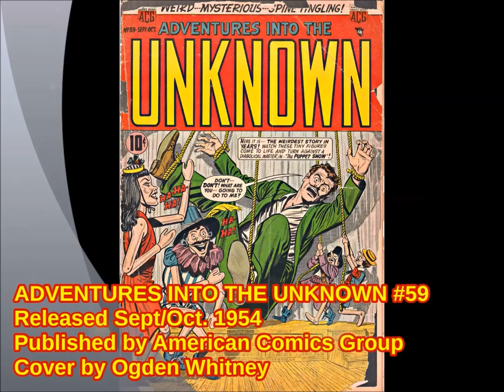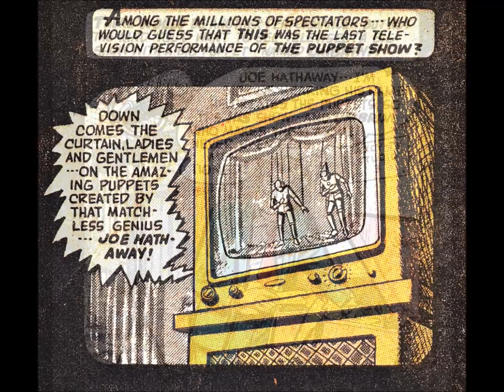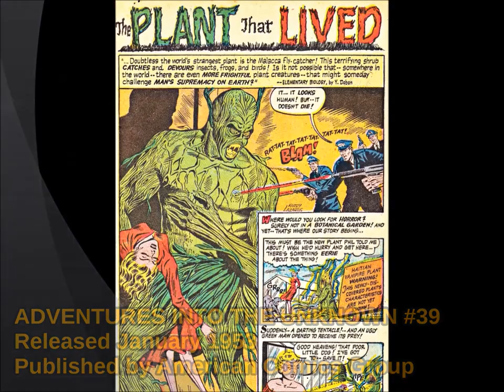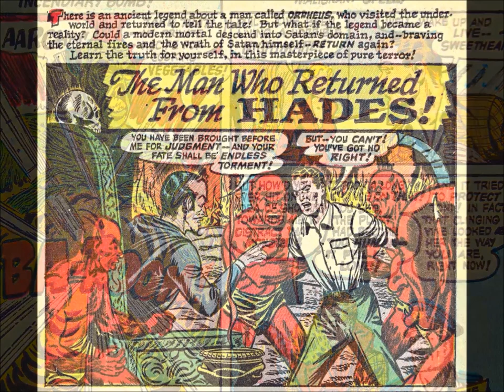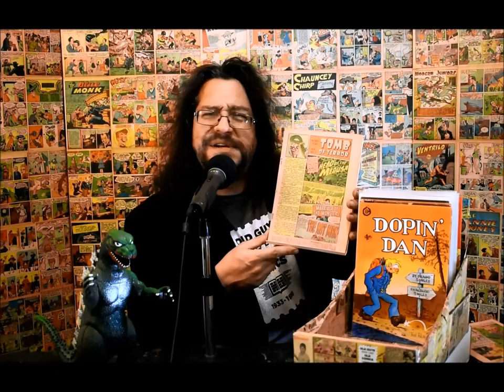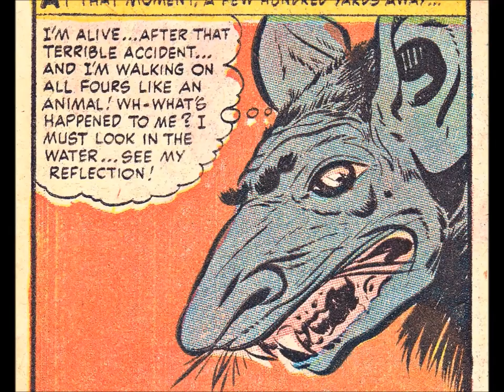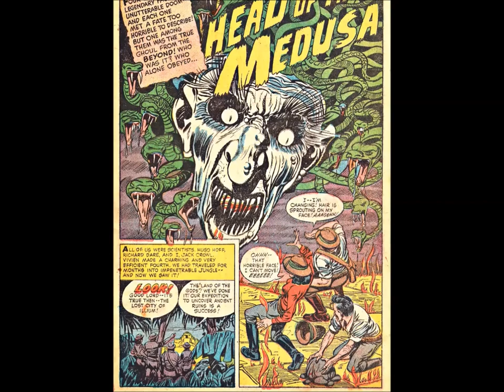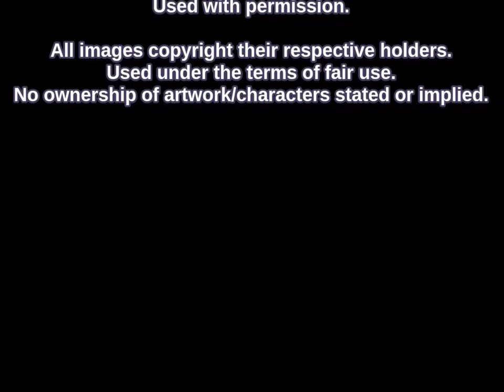Comic For Breakfast: Pre-Code Horrors!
In today's 'taint-tingling episode MINK digs deep into the fetid vaults to unearth three of the most diabolical comics yet! It's a Hallowe'stravaganza of horror that will have you turning out your porch lights and looking twice at your houseplants! Featuring the tail-twitching terror of BENNY THE RAT! Get up on the table, Margret, that thing looks like it bites!